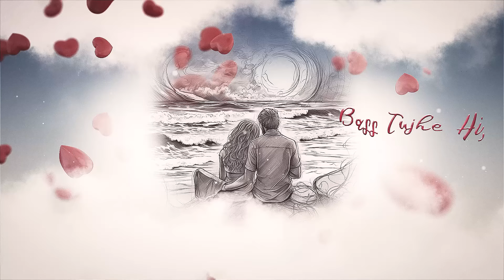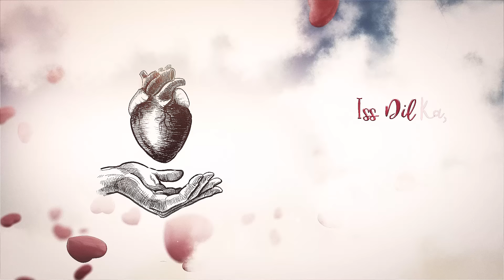Iss Dil Ka | Samira Koppikar | Sang Baarishon Ke EP | Lyric Video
This song embodies a deep sense of melancholy, portraying the intense yearning for a beloved presence. The heart's vulnerability becomes apparent as a relentless struggle unfolds between emotions and rationality. The soul-stirring melody finds perfect resonance in Yash Eshwari's poignant lyrics. The musical arrangement, a blend of Soft Rock elements, is enriched with the strum of guitars and an electric solo that carries a hint of Indian Classical finesse. The rhythmic drum beats provide a driving force for the song's emotional journey. The outro features folk-inspired vocals, serving as a platform for Samira's commanding vocal prowess and impressive range. It's an emotionally evocative piece, capable of bringing tears to the eyes of those who connect with the poignant sorrow conveyed by this haunting and soul-stirring composition.

Credits:
Singer & Music Composer - Samira Koppikar
Lyricist - Yash Eshwari
Music arrangements & production - Jonathan Rebeiro
Guitars - Jobin David
Backing Vocals - Samira Koppikar
Mixed & Mastered by - Ajinkya Dhapare @ the Sonic station Mumbai,
assisted by Virat Bhushetty
Project in-charge - Prerak Sharma

Lyrics:
ISS DIL KA KYA KARUN MAIN
BASS TUJHE HI,
YEH MANGE, ZIDD KARE…

BASS TUJHE HI,
YEH DHUNDHE, ZIDD KARE…

AAINA HOTA JO YEH,
MAIN ISSE TOD BHI DETI..
GHAR AGAR JO HOTA MERA,
TOH KAB KAA CHHOD BHI DETI..

PAR ISS DIL KAA KYA KARUN MAIN,
BASS TUJHE HI

ISS DIL KA KARUN MAIN,
BASS TUJHE HI

KHAALI KHAALI SA HO GAYA
AB KOI MEHMAAN NAHI,
KORE KORE PANNE HAIN SABHI
DASTAAN HAIN, GUMM KAHIN..

RAASTA GAR YEH HOTA,
MAIN ISSE MODH BHI DETI,
GALLIYON SE LAA KE USKI,
MAIN ISSE JOD BHI DETI……

PAR ISS DIL KA KYA KARUN MAIN
BASS TUJHE HI

ISS DIL KA, ISS DIL KA,
ISS DIL KA … KYA KAREIN  … (2)

Amazon Music